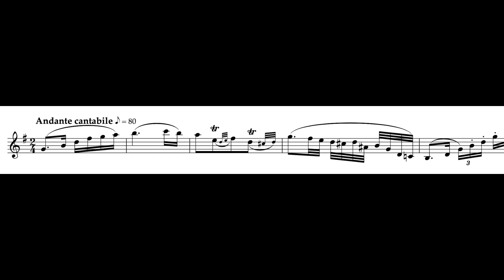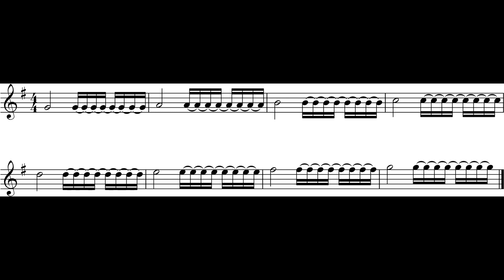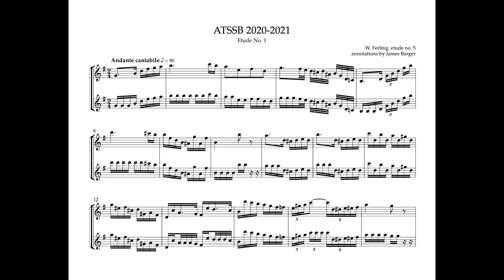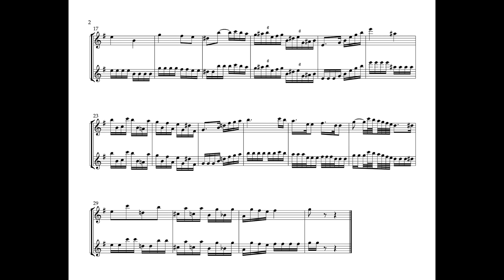ATSSB 2020 - 2021 Saxophone Etude 1 Practice Tips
Practice suggestions and tips for preparing the first ATSSB Texas All-State Saxophone etude for 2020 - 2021.

Dr. James Barger is the Assistant Professor of Saxophone at West Texas A&M University.

If you enjoy this content, you can help show your support by buying me a coffee